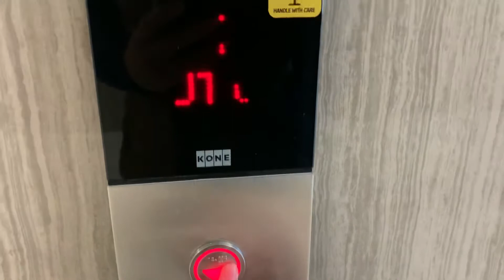THE FAILURE !!!!!!! Lift it doesn’t work and out of service